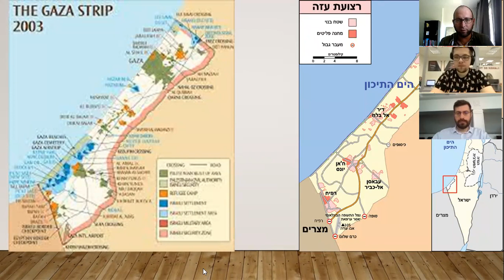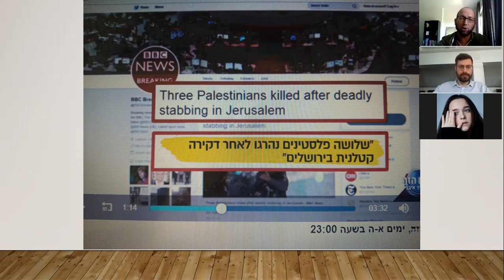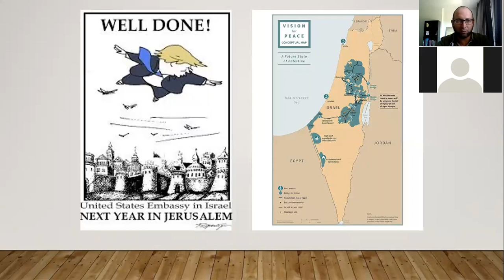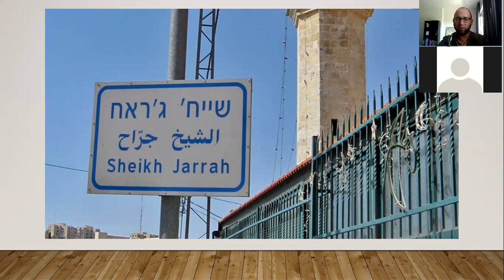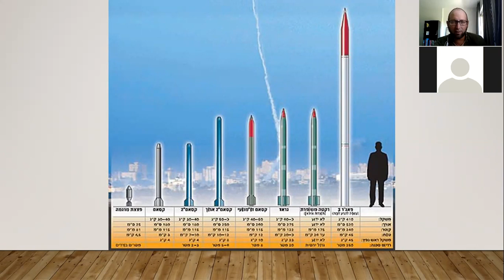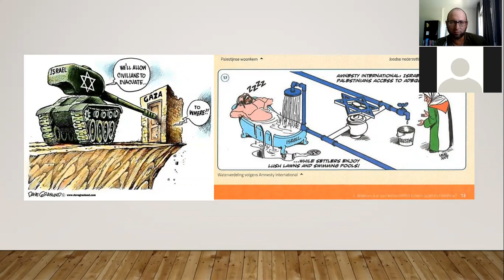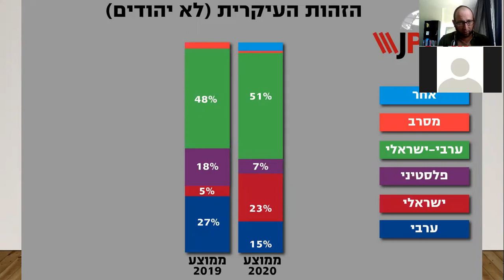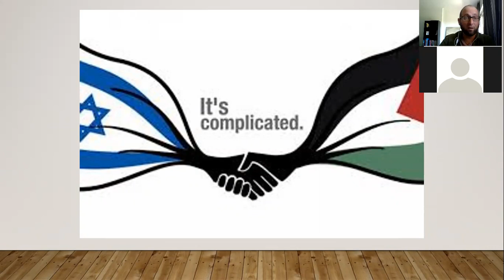Израиль и Хамас! Кому нужен палестино-израильский конфликт?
пару недель назад меня несколько моих приятелей из России и Украины попросили рассказать что же у нас происходит в эти майские дни. Очередное обострение палестино-израильского конфликта. В чём причины? Когда конец? С чего началось? И многое другое

экскурсии,туризм,туризм 2020,israel,израиль,путешествия,путешествие